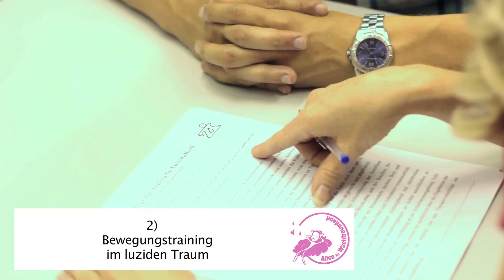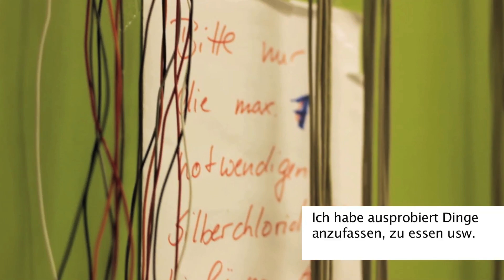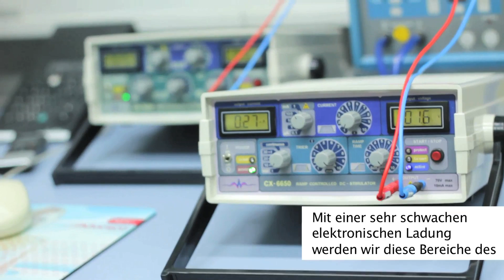lucid dreaming in the sleep laboratory - luzides Träumen im Schlaflabor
Tadas Stumbrys is a psychologist and explores the applications of lucid dreaming in sports. Alice Grinda take part in two studies:
1) Lucid dream induction by transcranial direct current stimulation
2) motor learning in lucid dreams

Tadas Stumbrys ist Psychologe und erforscht die Möglichkeiten des luziden Träumens im Bereich Sport. Alice Grinda nimmt an zwei Studien teil:
1) Die Wirkung transkranieller Kortexstimulation im Schlaf auf Trauminhalte
2) Bewegungstraining im luziden Traum